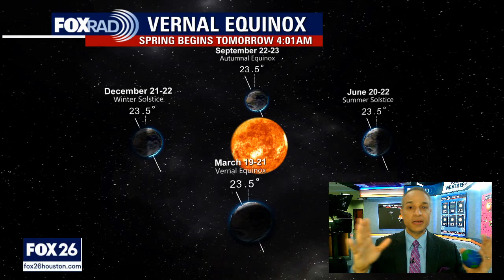What is the Vernal Equinox? Explaining the start of spring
Spring 2025 officially starts Thursday, March 20. FOX 26 Chief Meteorologist explains the equinox that starts the season.